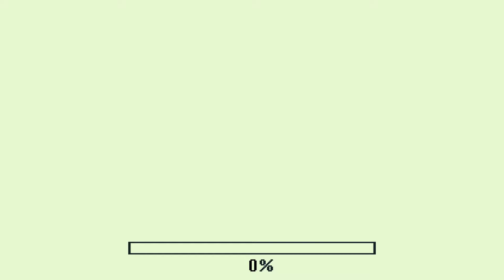Video Review - Hellblade: Senua's Sacrifice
Video Review for Hellblade: Senoa’s Sacrifice
Developer: Ninja Theory
Release: August 8, 2017
Music: Chris Zabriskie - That Kid in Fourth Grade Who Really Liked the Denver Broncos